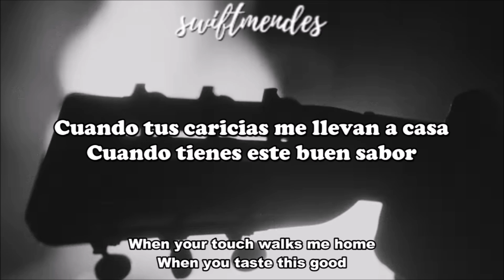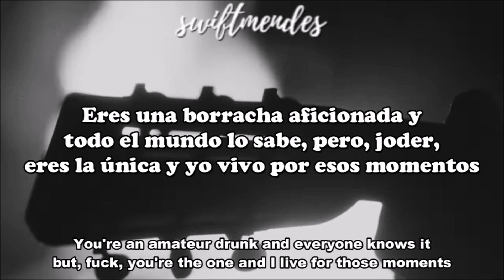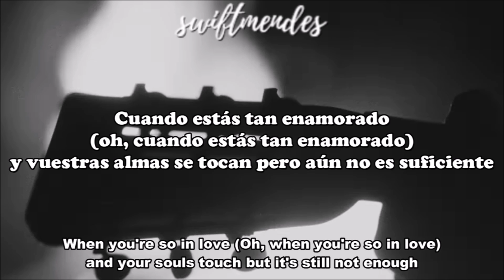[sub. español / inglés] Shawn Mendes - Nobody Knows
Artista: Shawn Mendes
Álbum: Shawn
Fecha de lanzamiento: 2024